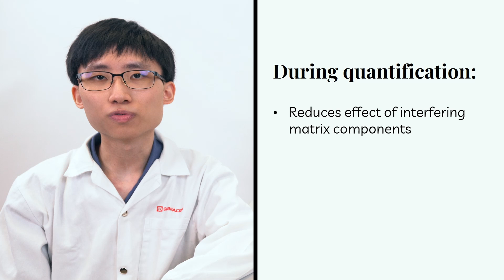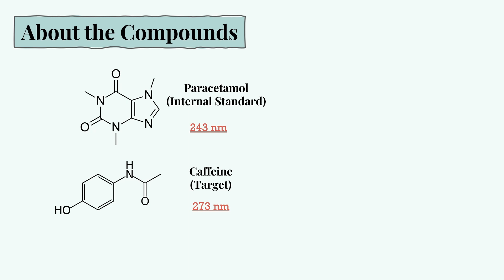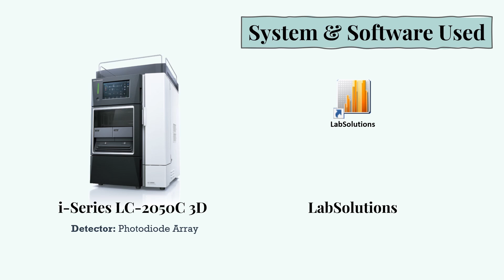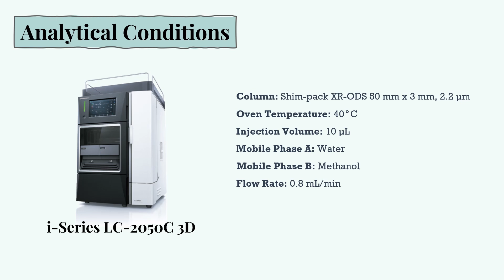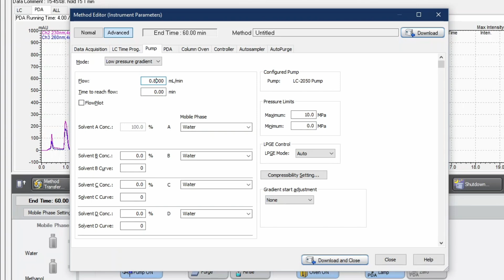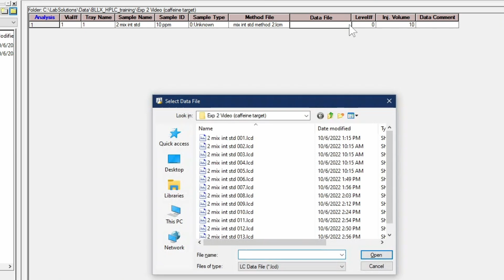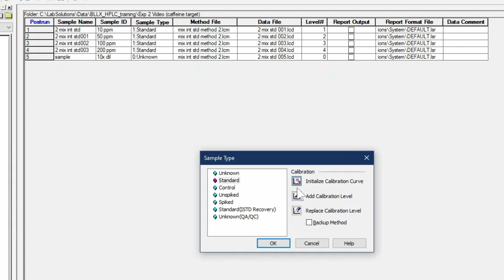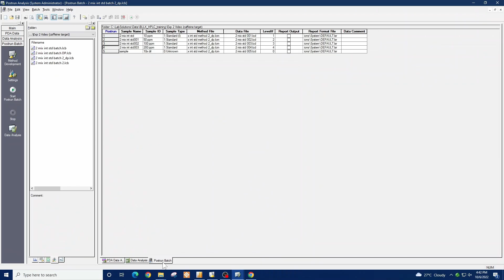How to Set up HPLC Calibration Method - Internal Standard Calibration with Shimadzu LabSolutions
How to Set up HPLC calibration curve - Internal Standard Calibration Method is demonstrated in this video, we explain to you why and when internal standard are needed in the analyses. We also show you how to determine an unknown concentration of Caffeine in a tea sample with Paracetamol as the internal standard. The Shimadzu i-Series LC-2050C 3D was used in this demonstration, which has a photodiode array (PDA) as its detector. We also demonstrate how to accurately prepare a set of standards for internal calibration in order to obtain a good calibration curve.
This video is part 2 of the HPLC Analysis Tutorial series which provides a step-by-step demonstration of how to operate the Shimadzu LabSolutions software in order to obtain a calibration curve, starting from setting up a method file to run a realtime analysis all the way to processing the data in the postrun window.